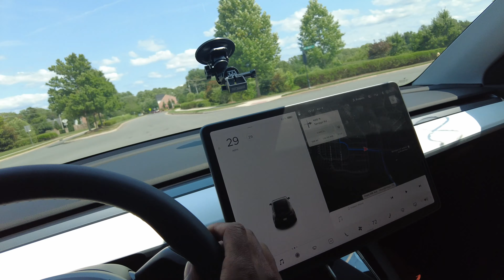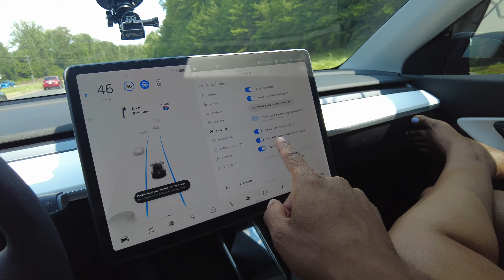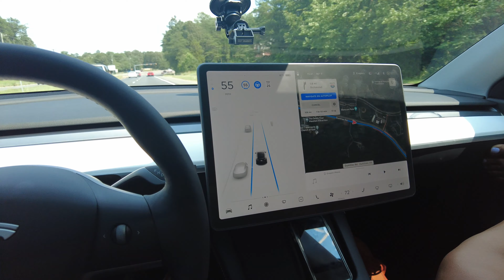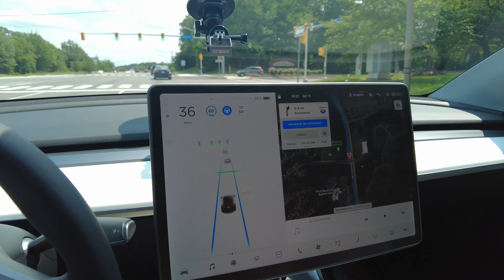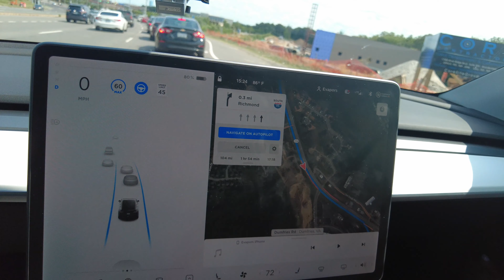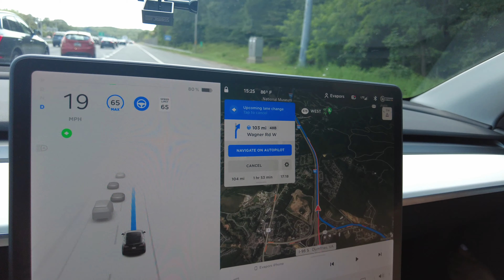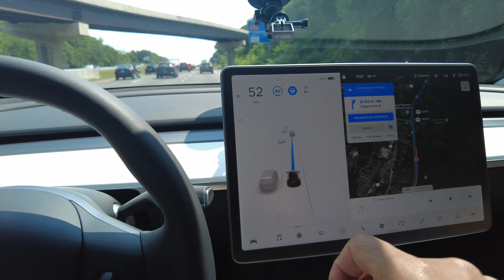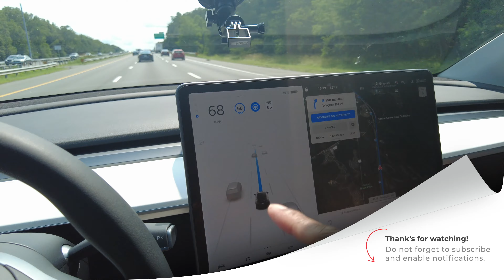Tesla model Y Full self driving subscription | Test Drive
Tesla model Y Full self driving subscription | Test Drive.  The Tesla full self driving subscription is now available.  FSD is amazing but is it worth it?
Tesla referral code: Use my referral link to receive 1,000 free Supercharger miles with the purchase and delivery of a new Tesla car, or earn a $100 award after system activation by purchasing or subscribing to solar panels: